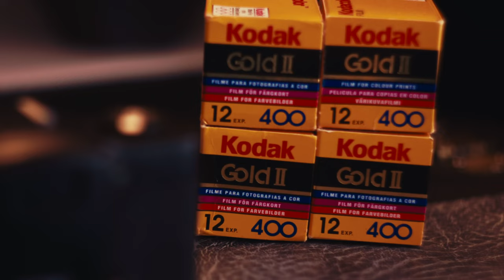Lomography's LOMO LC-A - Experimenting with the 30 year old camera with Kodak 35mm film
Equipment:
Kodak Gold II iso 400 35mm film
Canon 700d
Canon EOSM

How to Load Expired 35mm Film into a Lomo LC-A Camera | Kodak 35mm Film

In this video, I’ll show you how to load expired 35mm film into the classic Lomo LC-A camera, an iconic point-and-shoot loved by Lomography enthusiasts. Watch as I load a roll of Kodak 35mm film and explain the benefits and quirks of shooting with expired film. Whether you're new to film photography or a seasoned pro, you'll discover tips on handling old film and the unique, unpredictable results it can produce. Perfect for those interested in analog photography, expired film, and the vintage charm of the LC-A camera!